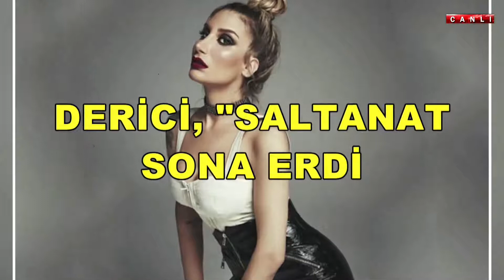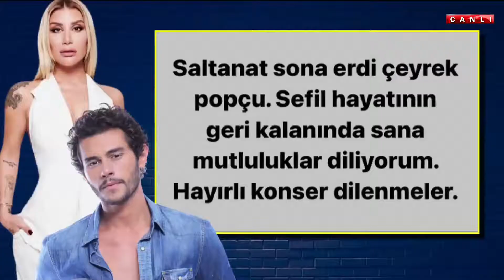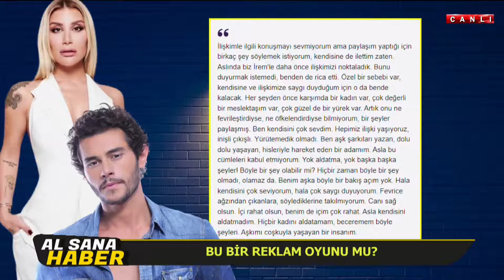CEM BELEVİ İREM DERİCİ'Yİ 2 KEZ ALDATTI